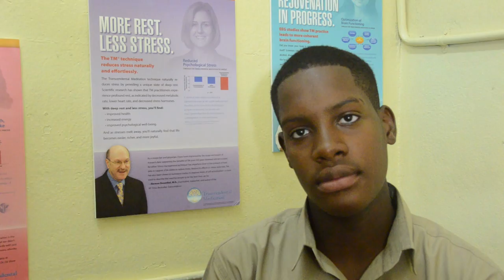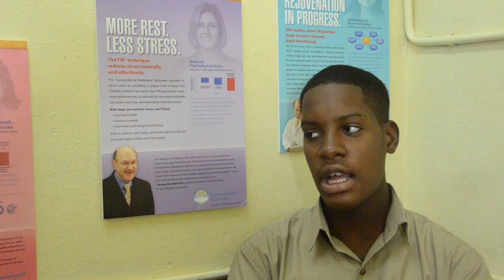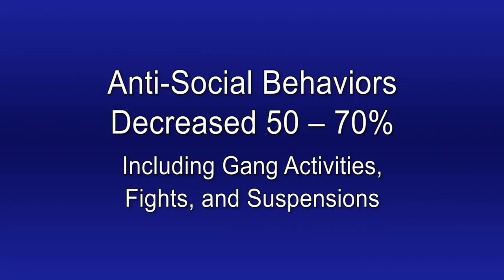TM/Quiet Time at Holy Trinity High School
“We took all of the lowest performing students and put them into one special class… that class is now above the highest performing class that we have… The data’s there.”— Margaret Brissett-Bolt, Principal Holy Trinity High School Jamaica, Former Official of the Ministry of Education, Leading Jamaican Educator

Improving Student and School Performance, Reducing Violence, Giving Hope, Creating a New Model for Jamaican Education

The David Lynch Foundation and the Jamaica Foundation for Consciousness-Based Education are working with schools, educational leaders, parents, and community organizations to:

 • Improve school climate and academic outcomes
 • Bring the healing effects of the TM technique to highly challenged students from broken homes and stress-ridden, violent neighborhoods
 • Empower students to become the best that they can be
 • Implement a student and school development program which can effectively solve Jamaica’s educational crisis
 • Create the first, permanent, Consciousness-Based Education program in Jamaica and the Caribbean, and establish a permanent peace-creating group for the Caribbean Nations